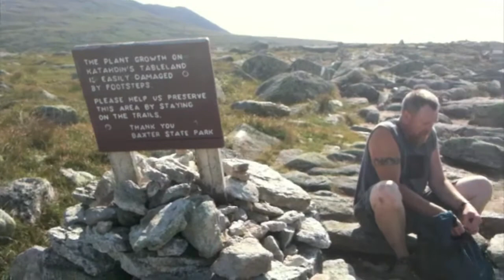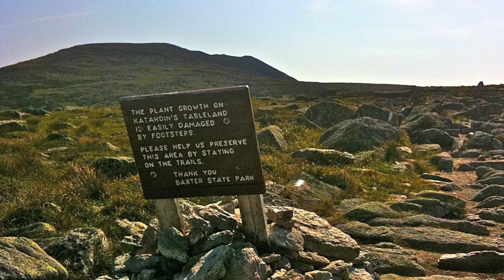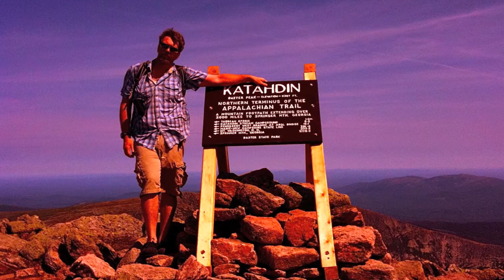Mount Katahdin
A short video of a climb up Maine's biggest, and best mountain, along the Appalachian Trail. Mount Katahdin is located in central Maine's Baxter State Park. The mountain's peak is exactly 1 mile above sea level, and well above treeline.